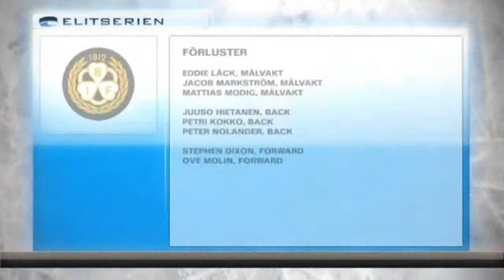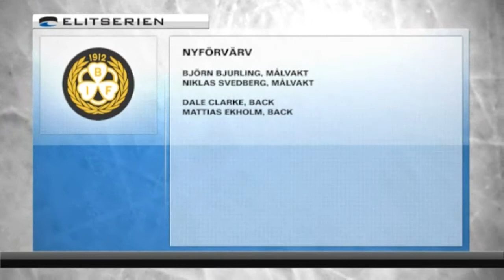Veckans lag- Brynäs IF (del 2 av 3)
Kanal Plus räknar ner till elitserien genom att granska dom 12 elitserielagen, denna gång är det Brynäs tur.